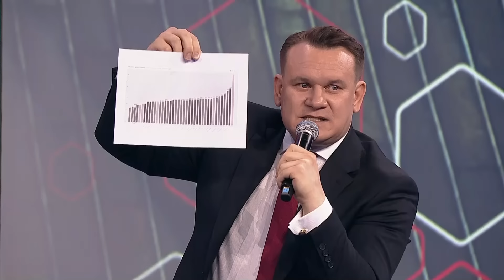Tarczyński: łapówkarze z Unii Europejskiej chcieli zajmować się praworządnością w Polsce